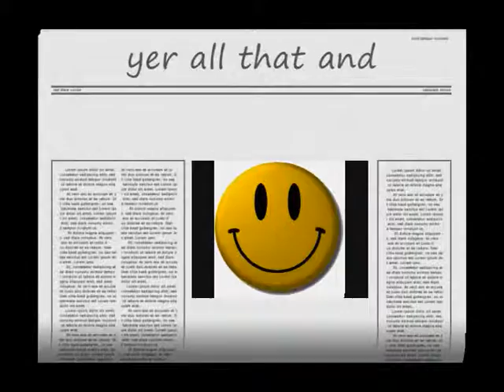sims 3 stories help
i need help with ideas. come on ppl.